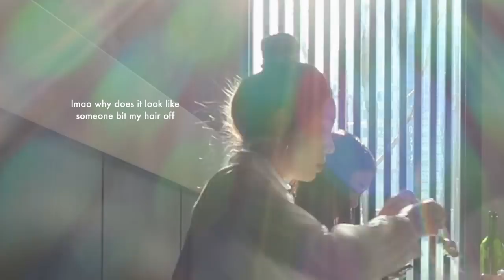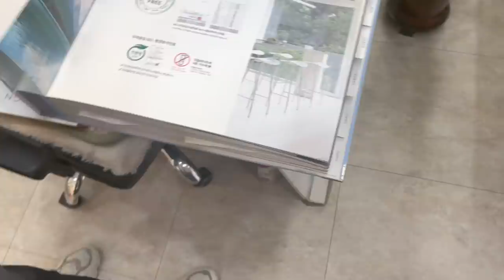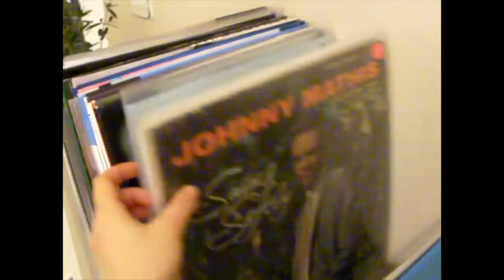ADULTING SERIES || Finally fixing my hideous wall, treating myself, visiting cafes again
- episode 47 -

Official Amazon

❪ OUTFITS / PRODUCTS MENTIONED ❫

❪ Filmed on ❫
Canon G7X Mark II
Sony a5100